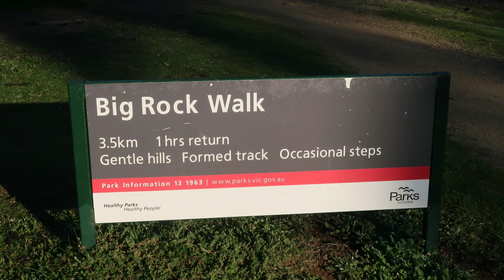You Yangs Regional Park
A public park located 55km South West of Melbourne CBD. Towering Granite Ridges towering 319m, the park has some public toilets, walking/hiking paths, mountain bike trails, picnic tables and parking.

0:00 Intro
0:17 Location
4:00 Wildlife